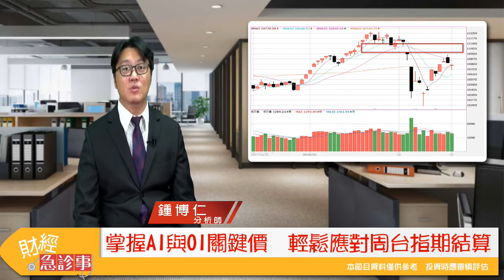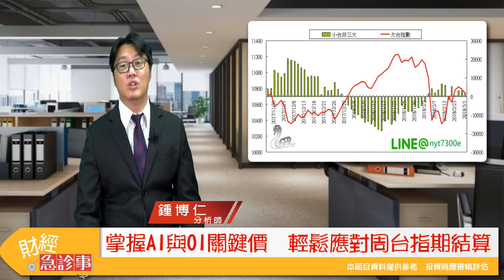財經急診事-20180301／早盤跳空大跌 隨後開低走開 行情不脫盤整 指數區間游走